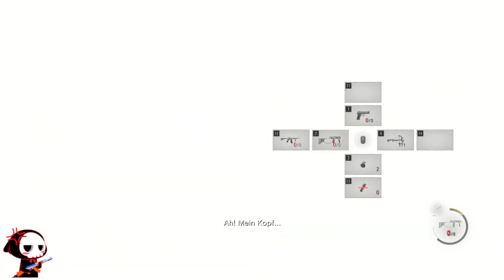Resident Evil 4 Valkyrie Mod (standard) PART III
Berserker mod in Resident Evil 4 Remake, very similar to Nightmare mod and Inferno mod, re4r berserker is an amazing way to have a new experience in Biohazard RE:4.

RE4 Remake Berserker mod is to be installed via the Fluffy Mod Manager on a brand new install of Resident Evil 4 (2023) with NO OTHER MODS installed. This mod is not officially supported by Capcom and it can only be played on PC. It is not available on PlayStation or Xbox.